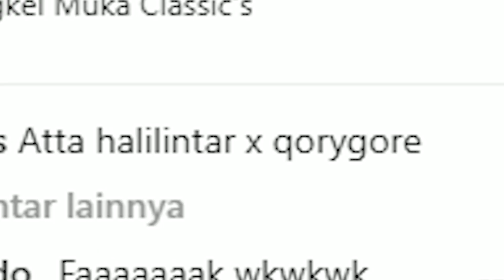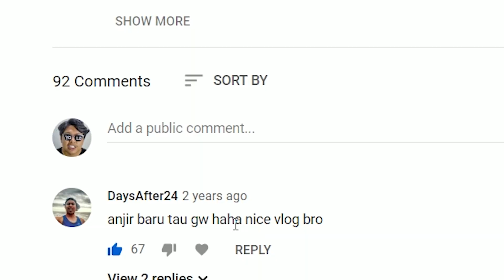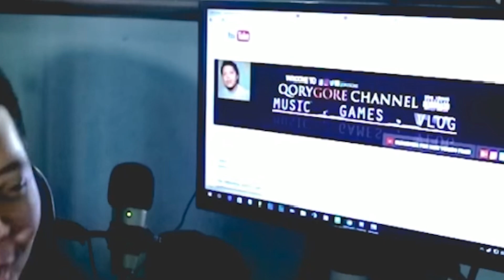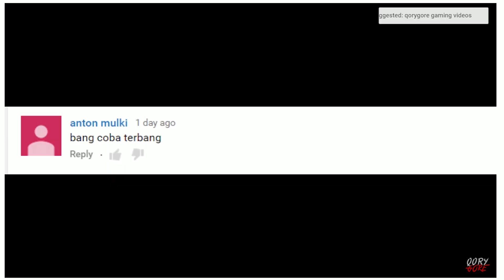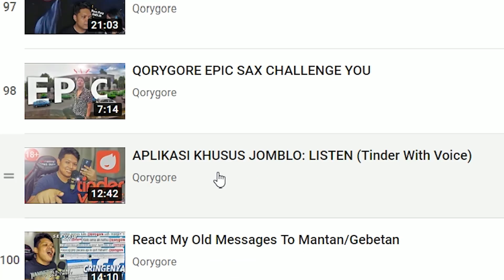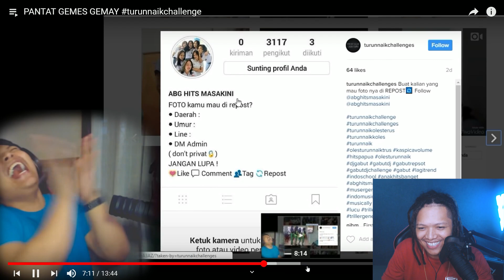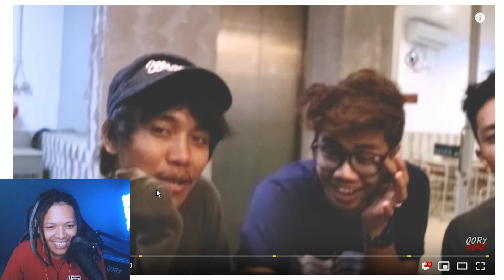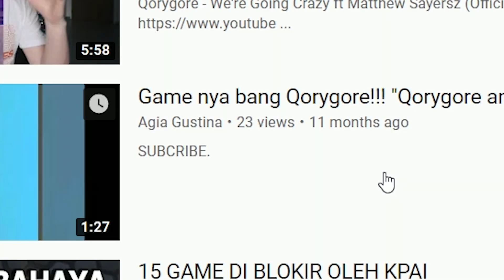QORYGORE RAMBUT BARU REACTION ZAMAN OLD!!!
Qorygore - We're Going Crazy ft Matthew Sayersz
(Official Music Video)